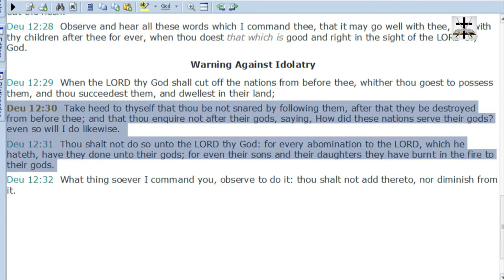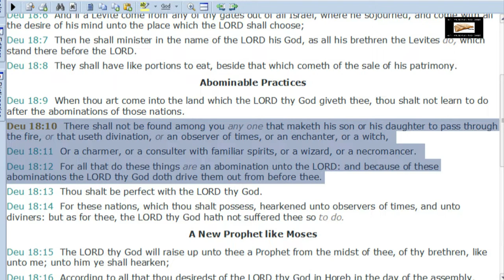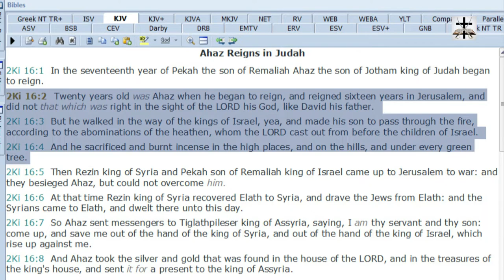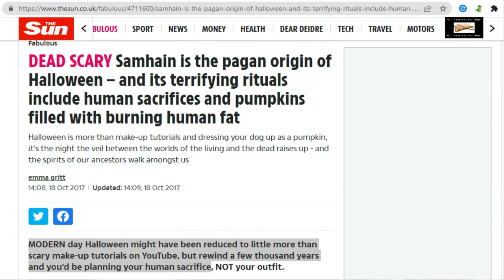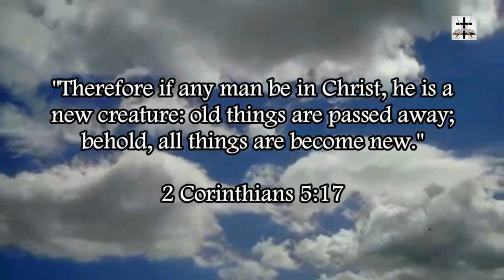Halloween-Child Sacrifice Are An Abomination To God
Halloween is rooted in heathen customs of child sacrifice and witchcraft that are an abomination (Deut. 18:10-12).